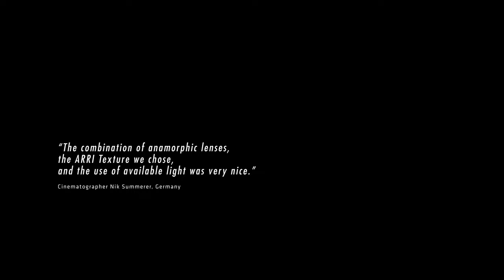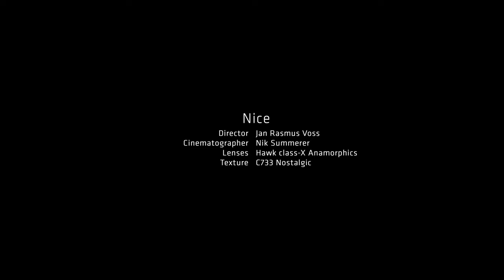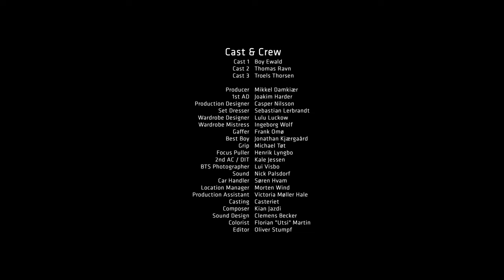ALEXA 35 Encounters – “Nice”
“The combination of anamorphic lenses, the ARRI Texture we chose, and the use of available light was very nice.”
- DP Nikolaus Summerer, Germany

Shot with ALEXA 35, the ¬C733 Nostalgic ARRI Texture and Vantage Hawk X Anamorphic lenses.

“Nice” is one of the short films in the “Encounters” series commissioned by ARRI for the launch of the ALEXA 35. Eleven filmmakers from around the world were given the same brief: to develop and shoot a short script based on an encounter, of any kind. Each film managed to push the ALEXA 35 in a unique way; the resulting images are incredibly varied, but universally cinematic.

Cinematographer: Nikolaus Summerer
Director: Jan Rasmus Voss

Camera: ALEXA 35
Lenses:  Vantage Hawk X Anamorphics
Texture: C733 Nostalgic or C522 Soft Nostalgic

Cast 1: Boy Ewald
Cast 2: Thomas Ravn
Cast 3: Troels Thorsen

Producer: Mikkel Damkiær
1st AD: Joakim Harder
Production Designer: Casper Nilsson
Set Dresser: Sebastian Lerbrandt
Wardrobe Designer: Lulu Luckow
Wardrobe Mistress: Ingeborg Wolf
Gaffer: Frank Omø
Best Boy: Jonathan Kjærgaård
Grip: Michael Tøt
Focus Puller: Henrik Lyngbo
2nd AC / DIT: Kale Jessen
BTS Photographer: Lui Visbo
Sound: Nick Palsdorf
Car Handler: Søren Hvam
Location manager: Morten Wind
Production Assistant: Victoria Møller Hale
Casting : Casteriet
Composer: Kian Jazdi
Sound Design: Clemens Becker
Colorist: Florian "Utsi" Martin
Editor: Oliver Stumpf